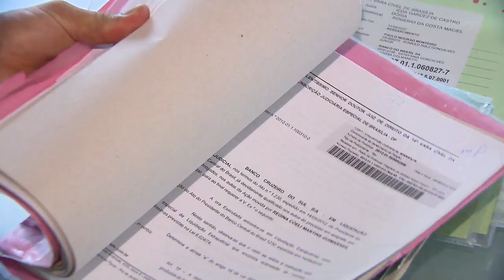Para Primeira Seção, demissão de servidor público por desídia exige repetição da conduta 05.08.20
​A Primeira Seção do Superior Tribunal de Justiça (STJ) determinou a reintegração de servidor do Departamento Nacional de Infraestrutura de Tran​sportes (DNIT) demitido sob a acusação de desídia ao atuar em programa de controle de custos de obras rodoviárias, em convênio com o Exército.
MS 20940